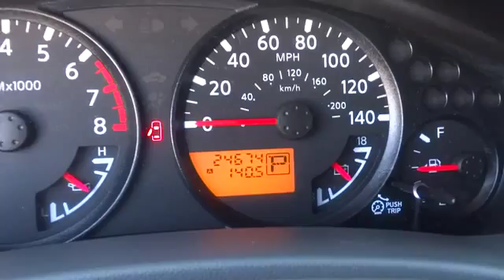2010 Nissan Frontier Charleston, WV, Beckley, WV, Princeton, Roanoke, Blacksburg T-M1848B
2010 Nissan Frontier

4 Wheel Drive! All the right ingredients!Are you looking for a great value in a vehicle? Well, with this wonderful 2010 Nissan Frontier, you are going to get it.. Designated by Consumer Guide as a 2010 Recommended Compact Pickup.